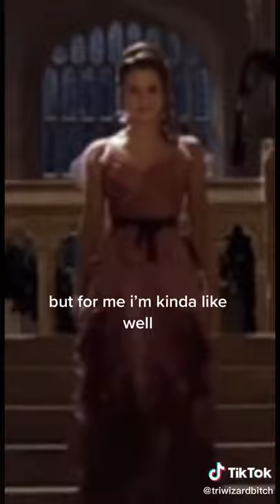Emma was never ugly❤️🥺